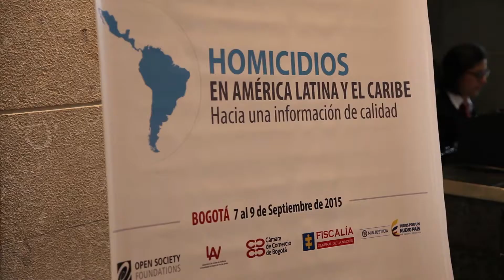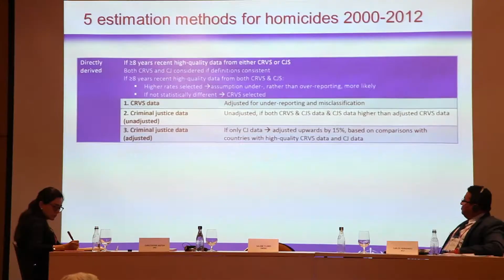Debate sobre calidad de la información de homicidios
El  Ministerio de Justicia de Colombia, la Fiscalía General de la Nación de Colombia, Open Society Foundations, con el apoyo técnico de la Cámara de Comercio de Bogotá y del Laboratorio de Análisis de la Violencia de la Universidad del Estado de Río de Janeiro (LAV-UERJ), se unen con el objetivo de impulsar políticas de prevención y reducción de homicidios basadas en evidencia.